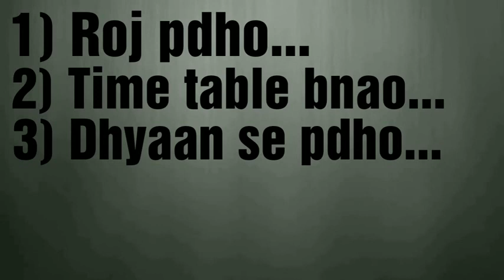Weak Subject Ko Kaise Padhe | How to Study Weak Subjects in Hindi | Path 4 Success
Dosto aaj ki is video me hum baat karne wale hai ki Weak subject ko strong kaise banaye |

Tags-

1. Padha hua kaise yaad rakhe.
2. Padhai me concentrate kaise kare.
3. Topper kaise pdhte hai.
4. Padhne ka sahi tarika.
5. Padhai kaise karte hai.
6. How to Study for Exams.
7. Weak subject ko kaise padhe.
8. Weak subject me top kaise kare.